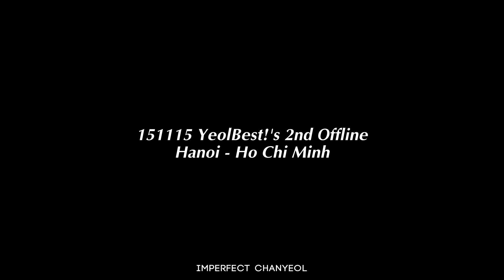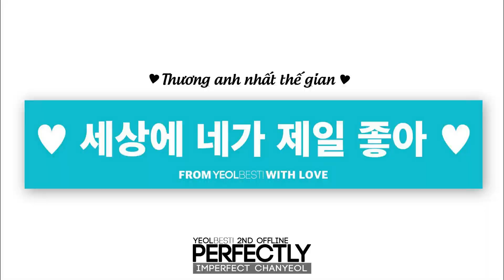151115 YeolBest!'s 2nd OFFLINE in Hanoi & HCM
Happy birthday our beloved Chanyeol :x
cảm ơn rất nhiều, hẹn gặp lại các bạn ♥